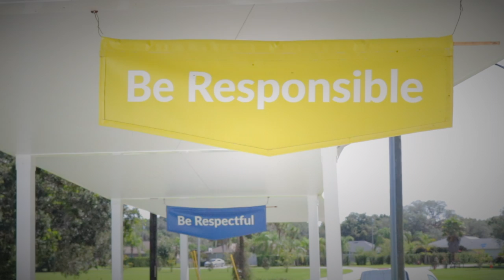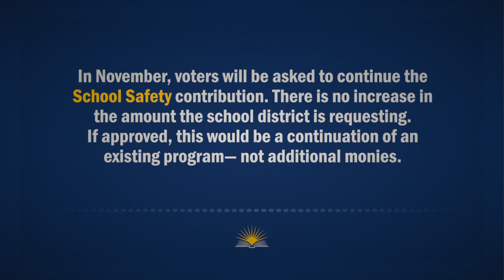School Safety Report, Part Five: Lake Success Academy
In 2018, Lake County voters approved a 0.75 mill property tax to help meet the safety and mental health needs of students. This series highlights how the money is being spent.